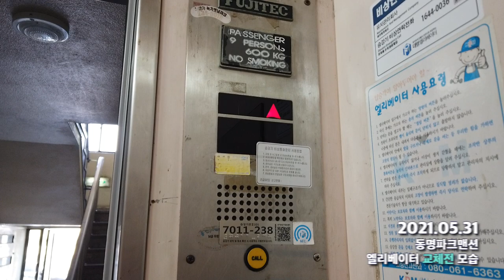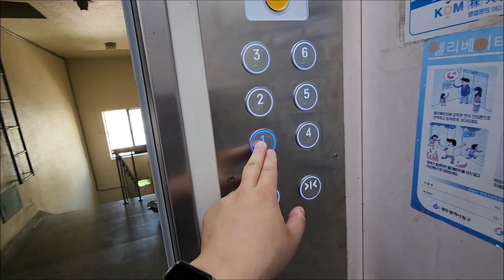광주 최후의 후지테크 교류모델, Bye | [엘리베이터 탑사기] 광주광역시 동구 동명동 동명파크맨션 대명엘리베이터 SCN4EKZi(418,S)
0:00 프롤로그 - 엘리베이터 부분교체 전의 모습
0:19 인트로
0:31 탑사영상(7011-238)
2:06 아웃트로

※부분교체 전 탑사영상 (2021년 5월 시승)

'동리단길'로 떠오르고 있는 광주 동명동에서 윗쪽의 안쪽으로 들어가면 나오는 6층짜리의 동명파크맨션. 1989년에 입주를 시작한 6층/24세대의 저층 아파트/맨션입니다.

"이건 찐이다!"라 할 정도로 정말이지 오래된 엘리베이터, 후지테크코리아의 교류모델 SDN을 1989년부터 2023년까지 운용한 사실이 2020년대 초반에 알려지면서 저를 포함한 광주전남지역 승강기 동호인 분들의 순례가 이어졌는데, 2023년 가을 엘리베이터의 부분교체 공사를 실시하게 되면서 아쉬움을 남겼습니다.

교체가 완료된지 8개월 뒤였던 2024년 5월 13일, 드디어 그 엘리베이터를 시승했습니다!

▷승강기 소개
부분교체공사는 광주 소재 중소 승강기업체인 대명엘리베이터에서 실시했으며, 삼일엘텍의 제어반/시스템이 적용됐습니다. 일부 핵심부품만 교체되는 부분교체 특성상 엘리베이터의 의장은 후지테크 SDN 시절의 모습이 그대로 유지됐습니다.

카 안의 천장을 거울로 꽉 채운 천장으로 교체했습니다. 이 과정에서 교체 전의 내부 위치표시기의 흔적은 사라졌고, COP(운전반)와 일체로 된 우측의 위치표시기가 달렸습니다. 승차감은 확실히 좋아졌더군요.